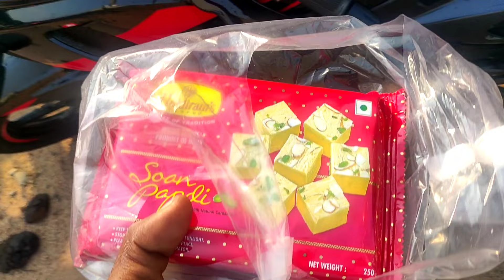ll taking delivery llof a new bajaj pulsar 220 f modal ✌☺✌ll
you queries

pulsar 220 best milage baike hai sopots baike me
pulsar baike Kam kimat me milta hai ..
pulsar baike me chalane bhut Acha lagta hai
pulsar 220 1 . nambur baike hai.
pulsar 220 red🔴 colors bhut Acha lagta hai.